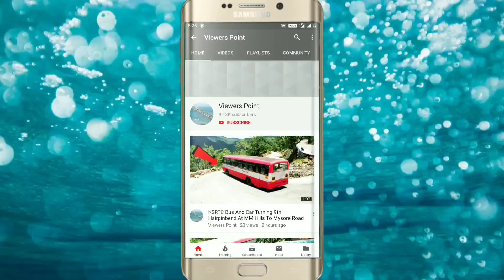Ksrtc Bus And Car Turning On Hairpinbend Road At MM Hills To Mysore Road Karnataka